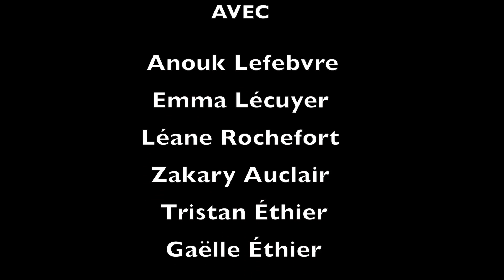La Face Cachée